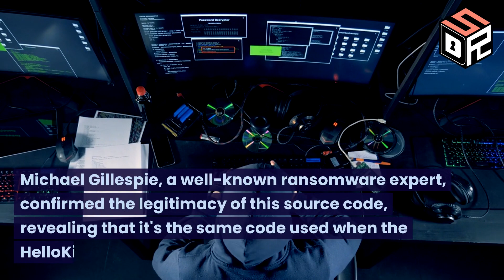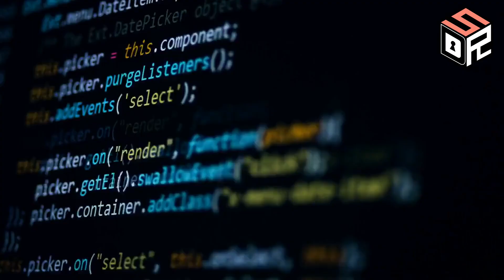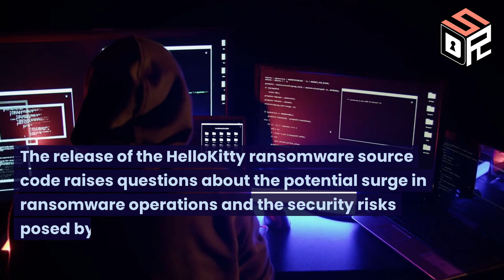HelloKitty Ransomware Source Code Leaked on Russian Hacking Forum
Discover the alarming revelation of the HelloKitty ransomware source code leak, detailed in our latest voiceover report. This notorious ransomware operation, which began in November 2020, is exploiting a recently disclosed Apache ActiveMQ flaw for network breaches and encryption. Uncover the impact of this security breach and the evolving cyber threat landscape.